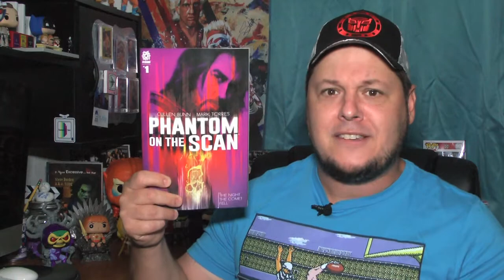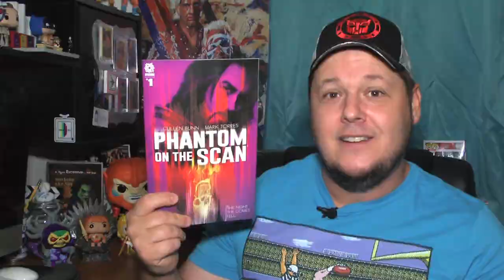Phantom On The Scan Issue 1 Comic Book Review - The Night The Comet Fell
Welcome back to another video here on Toned In entertainment where we love pop culture. Today I'm looking at a new series from AfterShock Comics. Now is this new series worth a shot or do I wish I had psychic powers and wish I had avoided this one. Let's get on with my comic book review of Phantom On The Scan Issue 1

While they're are several people, at least 4 that have developed some type of psychic abilities after a comet fell to earth 20 years ago this story will really follow Matthew Jordan or Matt and him trying to hold on to  not only what sanity that he has left but his life force as well as he believes that the psychic abilities he has, that the more he uses them, the weaker he gets which will ultimately lead to his demise.

Matt will use his psychic abilities to reach out to 3 others that are in the same boat to try and out the missing pieces of the puzzles in their lives together but for these four, The tie that binds them is coming for them and whatever it is, it's not very fond of them.

Now I get excited whenever I pick up issue 1 to what new adventures are out there in the form of comics, but unfortunately for Phantom On The Scan this is a one a done for me as I'm going to give Issue 1 a 5 out of 10 putting it right at average.

Now there are some great panels here especially when it's illustrated of someone hearing the voices in their head.  But with so many comics out there to read, Issue 1 of Phantom On The Scan just felt underwhelming.

I feel like recently I've had some really good luck with Issue 1 pickups but when I finished reading Issue 1 it just wasn't very interesting to me. Also this comic comes in at a $4.99 price point so a little more pricer than your standard comic and to be honest the read was pretty short as well.

Now did you read Phantom On The Scan and if you did what are your thoughts.